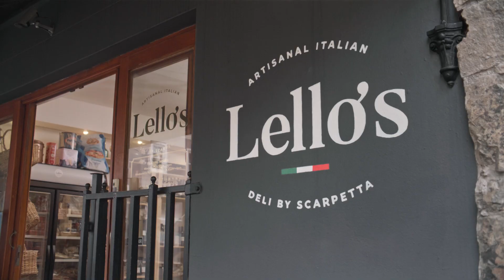Step Into Summer: Main Campaign Video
This summer, interpret your life of style with Italian flare. Step into a premium collection of lace-ups and loafers designed to evoke our iconic heritage. Travel seamlessly between dress codes with wardrobe staples in sharp shades of red, blue, and white.